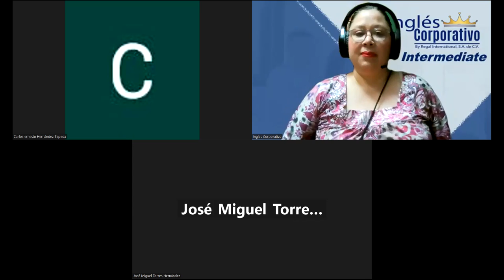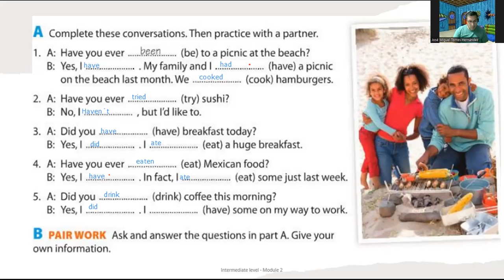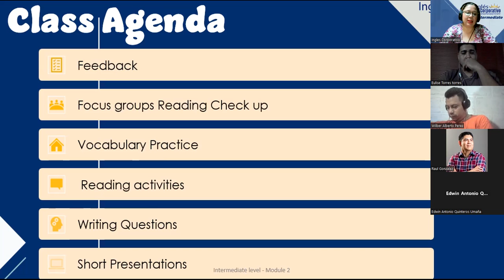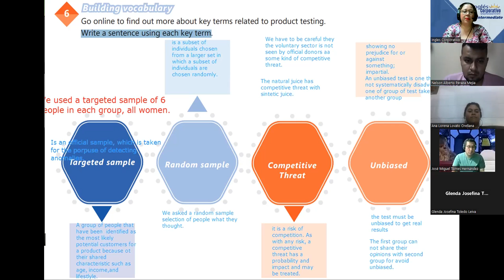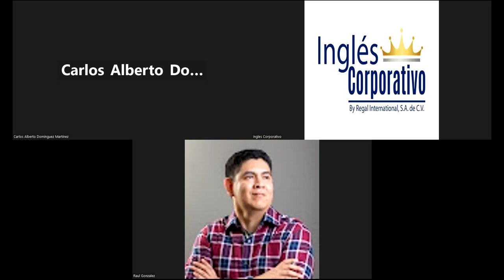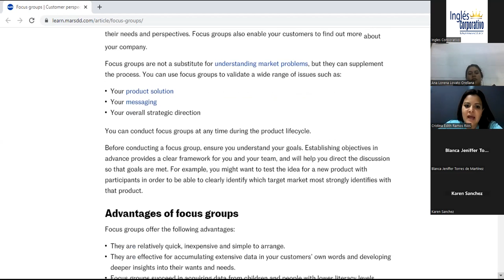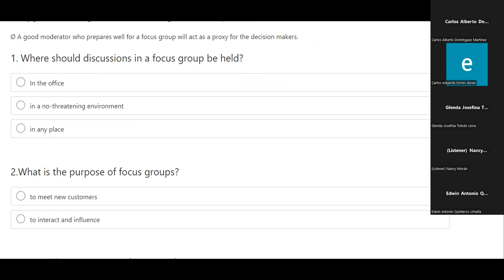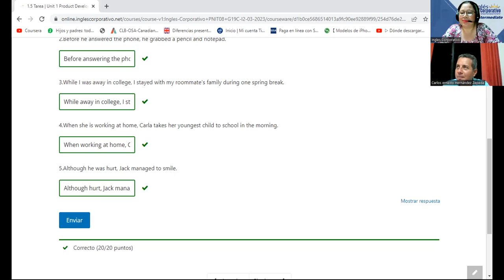Session 14-13-04-2023-29750-8048-0047/2023-Beteta-Focus Groups Reading